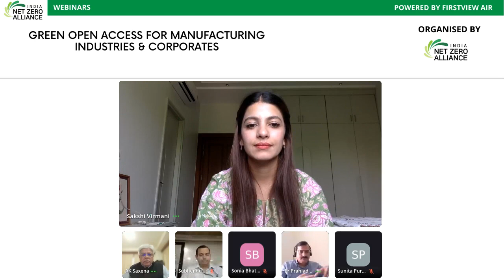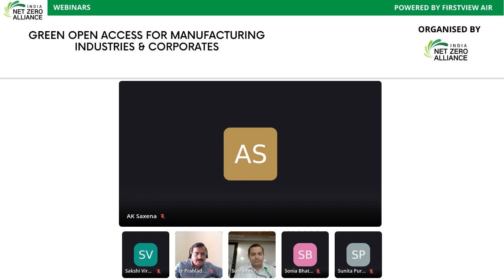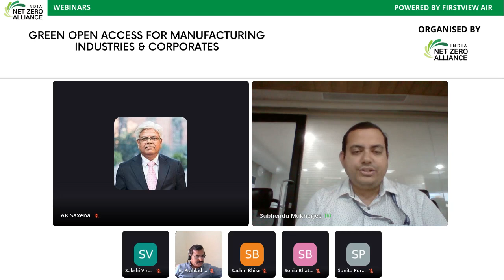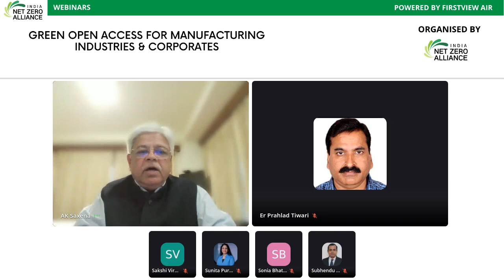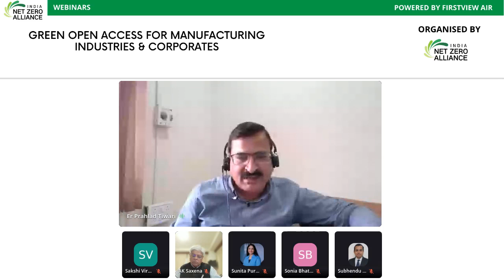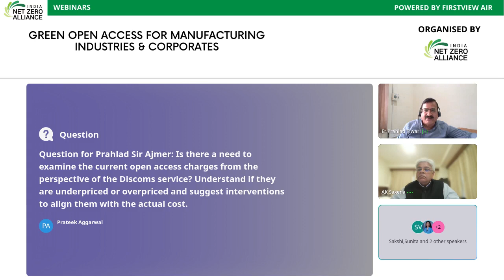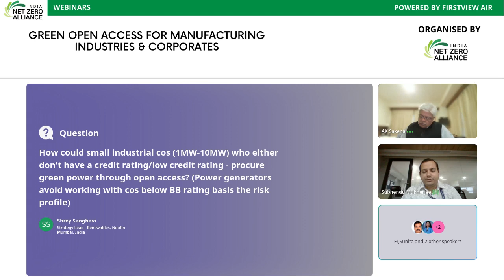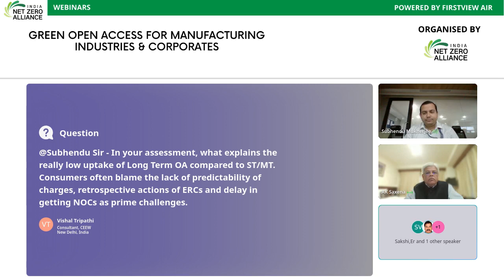Green Open Access For Manufacturing Industries & Corporates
The Net Zero Leadership Talk series will Redefine the Future, Inspire Sustainability, and Create a Lasting Impact for Generations to Come.